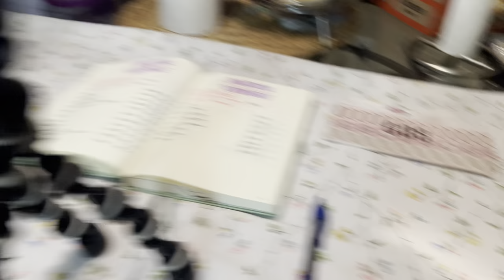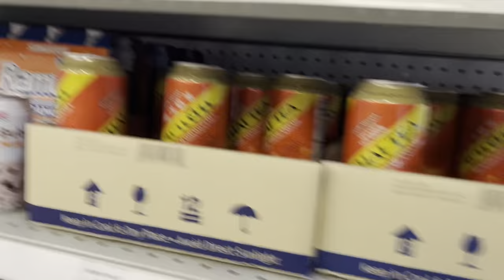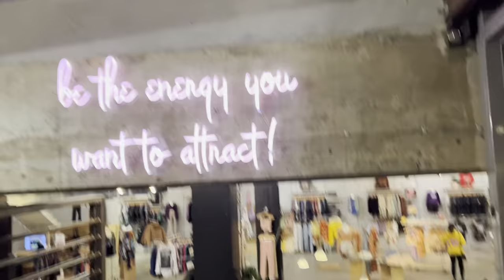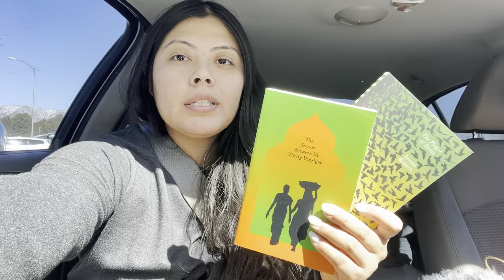Vlog | Flagstaff & Navajo Nation ❤️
Join me on a quick trip home ❤️ Flagstaff and the Navajo Nation. I hope you enjoyed this vlog, I had fun making it :)

NEXT VIDEO will be a cash envelope stuffing/ budget update on Wednesday. Hope to see you there though 🤍

iMovie music: Gradient Glide